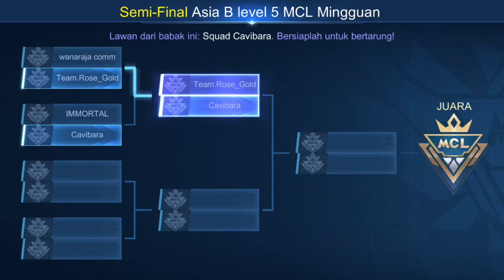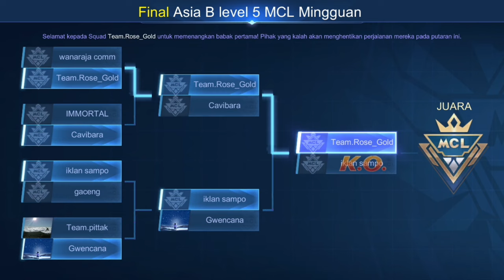MCL CHAMPION !!! WHEN I'M SOLO MCL USES A FANNY | MLBB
This is My Fanny Gameplay. After One Season I Switched Roles to Explainer🔥🔥

Intro:
• Music On Cap Cut
Link : -

Edit Video 🎬 : Capcut & Alight Motion
Edit Tumbnails🎬 : PicsArt & Pixel Lab

If You Like it, Please Press Like
If You Don't Like it, Please Press Dislike